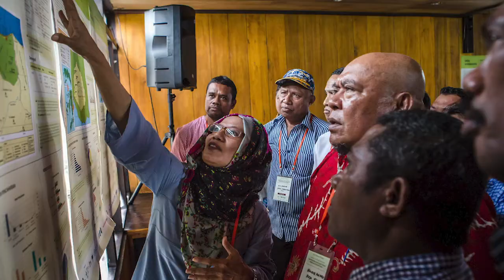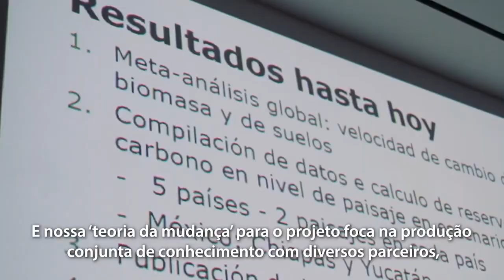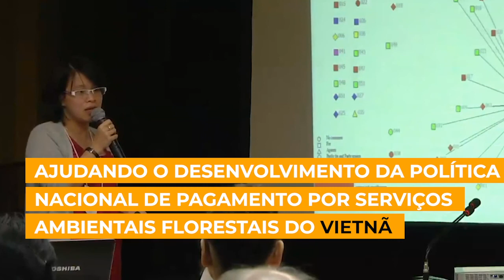Conheça o Estudo Comparativo Global sobre REDD + (GCS REDD+) de CIFOR, sus conquistas e colaborações